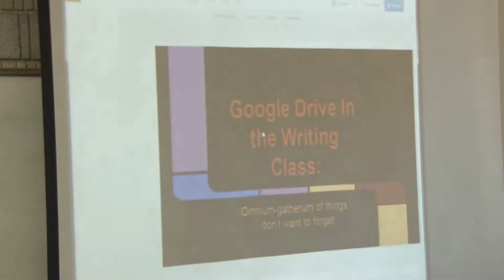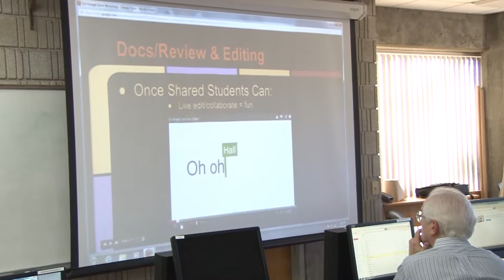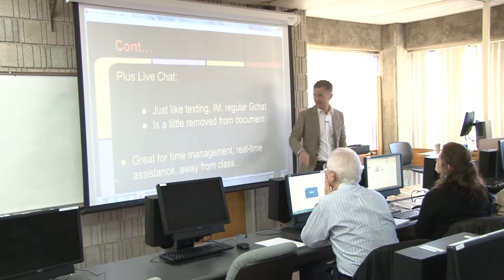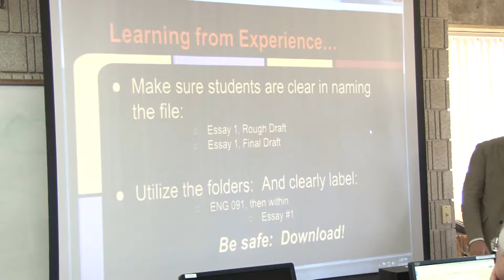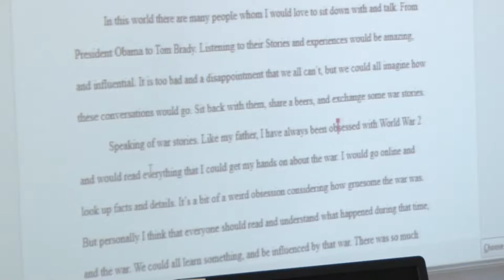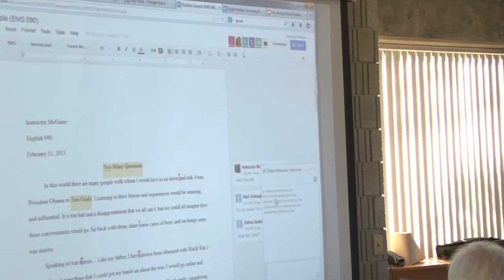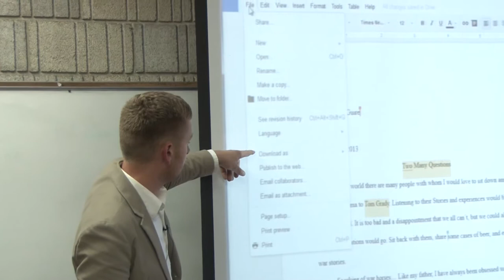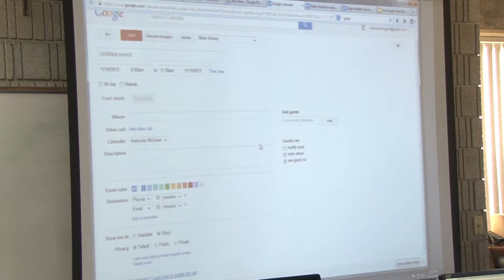Using Google Drive in the Class Room